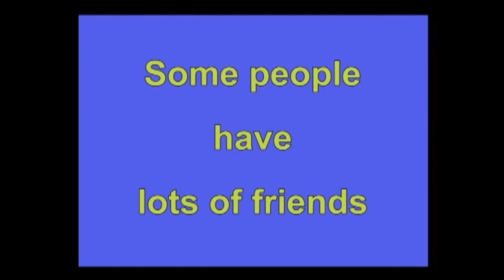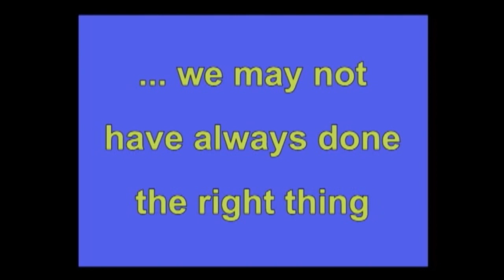Healthtime.4.Pg8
Making Friends